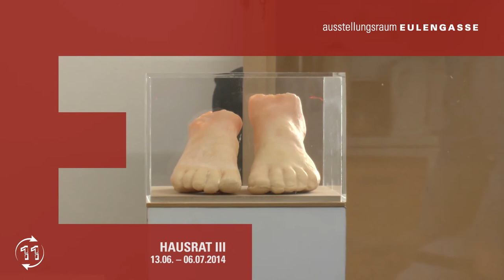Hausrat III (Trailer)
Hausrat III
Installation, Objekte von Marion Gabriel
Vernissage: Freitag 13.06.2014 um 19:00 Uhr

Der Bund Offenbacher Künstler BOK zu Gast*: Marion Gabriel. Die Künstlerin liest in den Dingen des täglichen Gebrauchs mehr als ihre reine Funktion und Ästhetik vorgeben. »Gebrauchsgegenstände erzählen Geschichten. Sie sind Zeitzeugen.«

In Ihren Objekten versucht sie, die Zustandsbeschreibungen der Nutzer herauszufiltern. In der Ausstellung »Hausrat III« arbeitet Sie mit Möbeln, Fotografie und Geschirr, gegossen in Wachs, Gips und Schokolade. Marion Gabriel über ihre Arbeit: »Ausgehend von figürlichen Arbeiten entwickelte sich im Laufe der vergangenen Jahre eine stetig wachsende Faszination und Anziehung hin zu Alltagsgegenständen. Materialien wie Wachs und Schokolade, mit denen ich zunehmend Güsse anfertige, gewannen an Bedeutung. Ich mag das Fragile, die Leichtigkeit dieser Materialien ebenso wie den sichtbaren Zersetzungsprozess der Schokolade. In Alltagsgegenständen lese ich mehr, als es ihre reine Funktion vorgibt. Alltagsgegenstände erzählen Geschichten die weit über individuelle Befindlichkeiten hinausgehen. Sie sind sie Zeitzeugen. In ihrem Erscheinungsbild deuten sich Zustandsbeschreibungen an.«

* Kooperationsprojekt 13/16 von EULENGASSE und BOK
im ausstellungsraum EULENGASSE

Öffnungszeiten:
Do 17-21 Uhr, Fr 15-18 Uhr, So 15-19 Uhr u.n.V. Eintritt frei.

ausstellungsraum EULENGASSE
Seckbacher Landstraße 16
60389 Frankfurt am Main / Bornheim
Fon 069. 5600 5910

VERKEHRSVERBINDUNGEN
U 4 Seckbacher Landstraße · Bus 38 · Bus 43